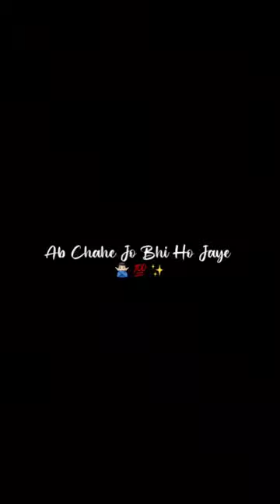Romentic Status🤗//lovesong status💓 || love_status whatsapp_status✨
Hey Viewers 🙋🏻‍♂️
Av Gaming ,

Do You

SAHRE. 📤

white screen status,white screen,white screen
whatsapp status,new white screen
status,trending white screen status,white
Screen status video,sad white screen
status,love white screen status,white screen
status download,white status,whatsapp
status,White status whatsapp
status,status,white screen whatsapp
status,white screen status song
J Song Related Tags:
hindi song status,whatsapp status,hindi
status,romantic whatsapp status,hindi status
video,whatsapp status video,love
status,status,new love status,romantic
status,song status,love whatsapp status,new
whatsapp status video,hindi song status
video,hindi song status 2021,new status
2022,new status,love song status,hindi
song,sad whatsapp status,love song whatsapp
status,new whatsapp status,sad song
status,status video,romantic video status
VDISCLAIMER:-V

V(no copyright video)v

4K lyrics.

Important notice :-